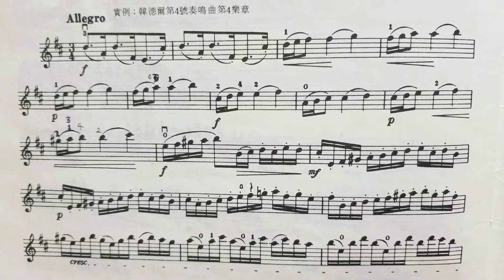Handel Violin Sonata No.4, 4th Movement:Allegro(con brio) 韓德爾 第四首小提琴奏鳴曲 第四樂章:快板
篠崎小提琴教本 第六册 P.40 Violin Method Book 6